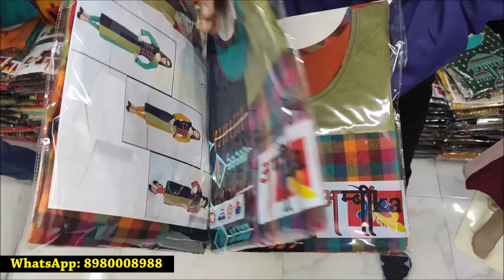Part-2 || CASUAL and DAILY wear || Geeta Tex || Ambika Kurtis || Surat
Hello Everyone.  Welcome to @GeetaTex
Latest Kurti Collection, Kurti Manufacturer Surat, Kurti Wholesale Market In Surat

➡️ Address :
      Geeta Tex
      J-764/765, Radha Krishna Textile Market,
      Near Sahara Darwaj, Ring Road, Surat, GJ-39502

🔰 Shipping Available Worldwide With Courier Partner and Transport Service.🔰

👉🏻Call and WhatsApp and Telegram: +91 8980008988